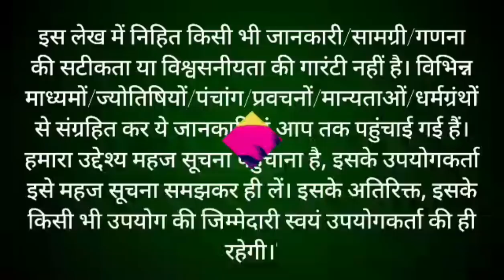Ekadashi Vrat katha | Ekadashi ki Katha